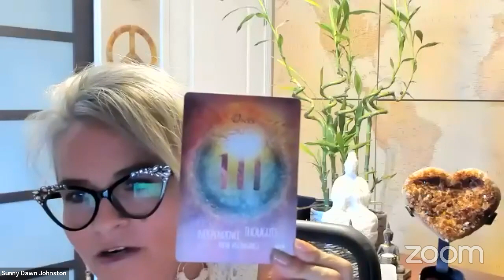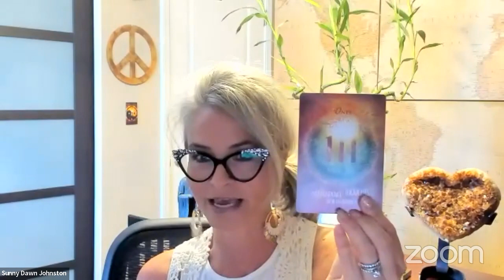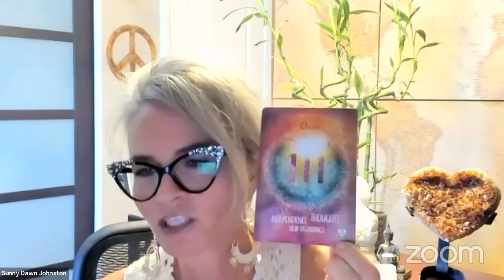SUNNY DAWN JOHNSTON: Psychic Medium Spiritual Biz Mentor | Investigator of Missing Persons & Author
My guest, Sunny Dawn Johnston is an acclaimed psychic medium, transformational thought leader, and spiritual biz mentor. She is the author of twenty-one books, including bestsellers, Invoking the Archangels and The Love Never Ends. Sunny is also the creator of the ELEV8 Your Life membership site a virtual community focused on designing a high-vibrational life of abundance, self-love, and joy. SDJ Productions is Sunny’s writing, speaking engagements, publishing books, CD’s, and her latest project is The Multi-Dimensional Oracle Card Deck. In her spare time, Sunny helps as a psychic investigator for the international organization FIND ME, collaborating to support law enforcement and families of missing persons and homicide victims.

Join Debbi’s free Live Webinar to be interviewed on podcasts, "How to Be Your Own PR Publicist – and Become an Industry Trailblazer" Register for the Zoom link: ⁠

"Dare to Dream" podcast, with host, Debbi Dachinger, offers cutting-edge conversation on metaphysics, quantum creating, channeling, healing, UFO's, paranormal and extraterrestrials.

Debbi is a Book Writing coach, so you pen and publish an engaging book. Her company launches your book to a guaranteed international bestselling status & it’s fully-done-for-the-author, plus she is the best coach for how to be Interviewed on podcast shows for big results.

For 16 years Debbi has hosted the award-winning "Dare to Dream" podcast. (YouTube ⁠ OR Apple Podcast - ⁠